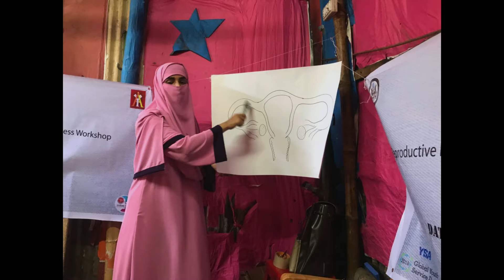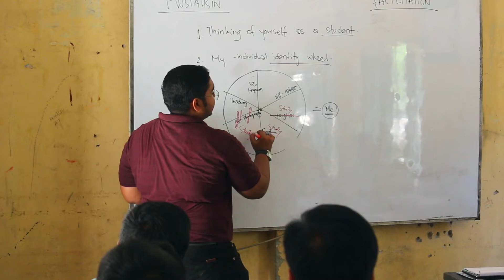15 years of YES celebrated with 15 projects on GYSD!